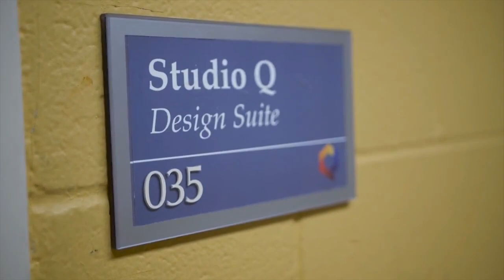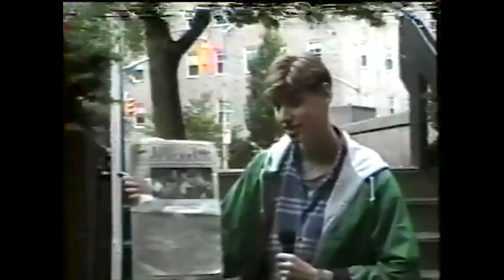Through the years: Studio Q/ QTV Reunion Promo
Studio Q has a long history at Queen's University. It started out as a weekly television show that broadcasted news straight to the world through local Kingston cable networks. Eventually, it shifted to the name QTV and provided years of online content for the Queen's community to enjoy.

Today, we've combined with the yearbook and design services to redesign Studio Q as a student-run creative agency that operates under the Alma Mater Society of Queen’s University. We now offer full production and design services, including livestream, video, graphic design, photography, and publications.

A reunion for the service's alumni is long overdue. This event happens to fall on the same weekend as the Department of Film and Media's 50th reunion, so we invite you to join us for an evening of drinks, food, and reuniting with friends while reminiscing over projected archives from throughout Studio Q / QTV's existence.

Join us!

8:00 PM – 11:00 PM EDT

Location
The Mansion
506 Princess Street
Kingston, ON K7L 1C5